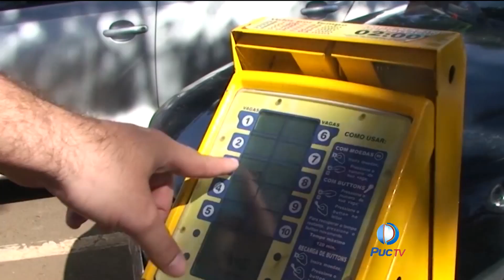Parquímetro vira tema de discursão na Câmara Municipal